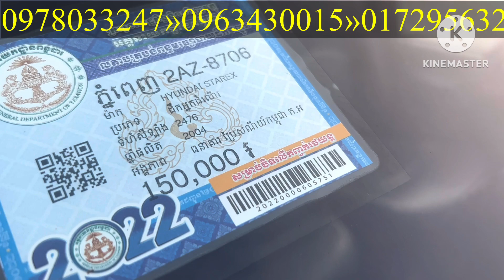លក់ឡានធូរៗ,ស្ទារិច,2004(6900)$/0978033247+0963430015+017295632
សូមអរគុណសម្រាប់ការចូលមកទស្សនា!
*** សម្រាប់បងប្អូនដែលចង់ឧបត្ថម្ភការផ្សាយ សូមបរិចាគតាមរយៈ
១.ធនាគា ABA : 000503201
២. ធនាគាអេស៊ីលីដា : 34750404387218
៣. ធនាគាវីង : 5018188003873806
សូមអរគុណ!